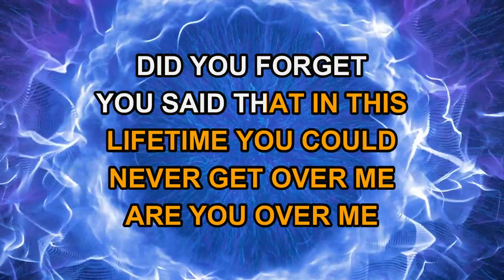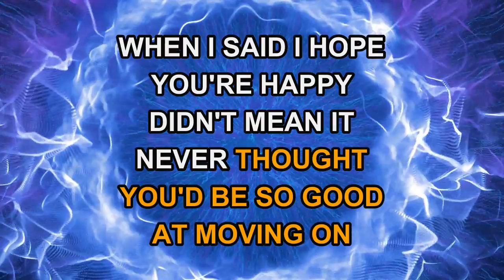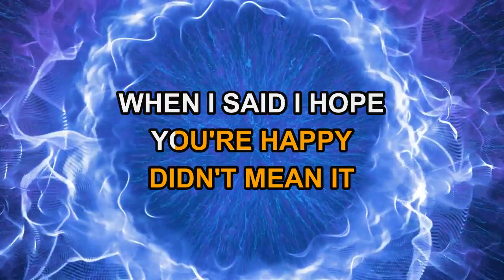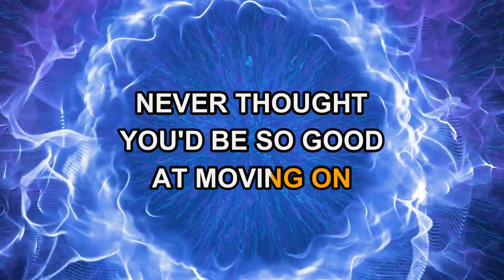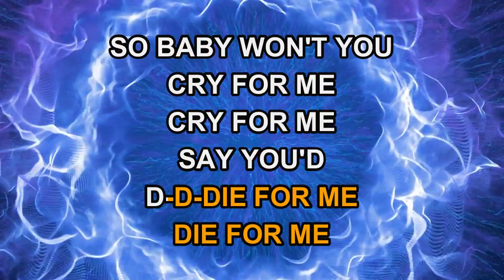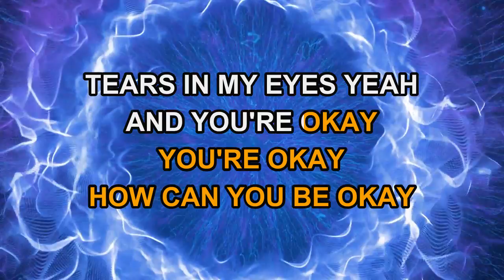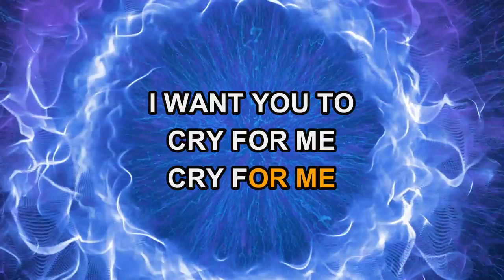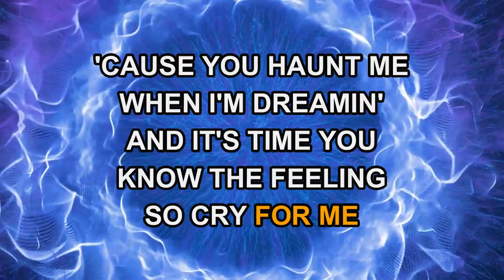Camila Cabello - Cry For Me (Karaoke)